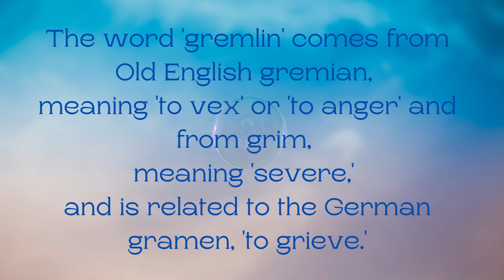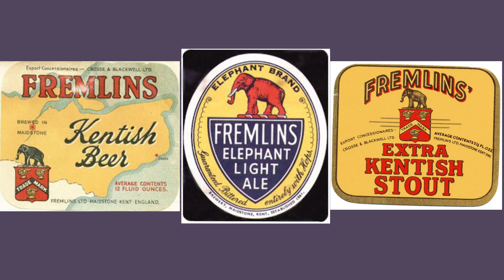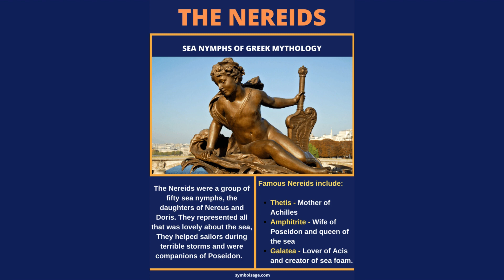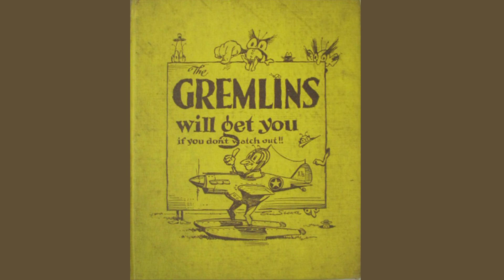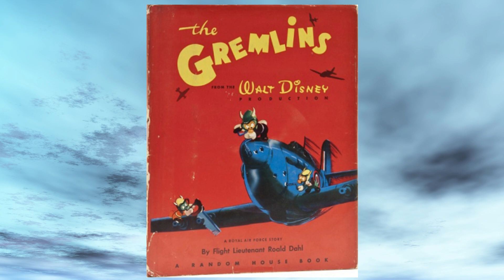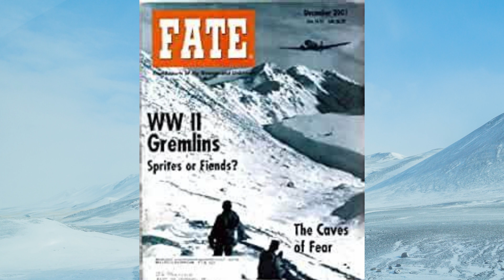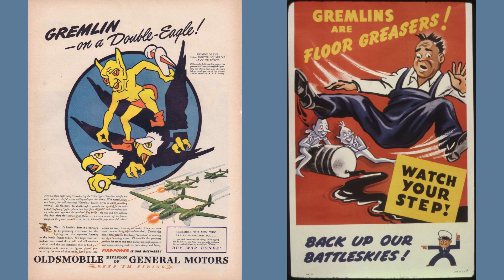October Superstitions: Gremlins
In this video, Juno investigates the pranksters of the aviation industry known as Gremlins!